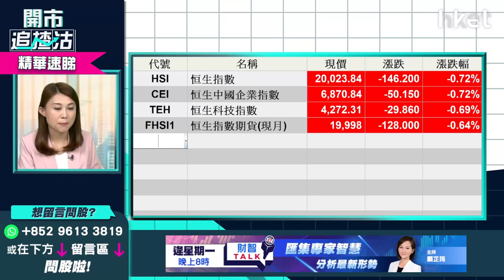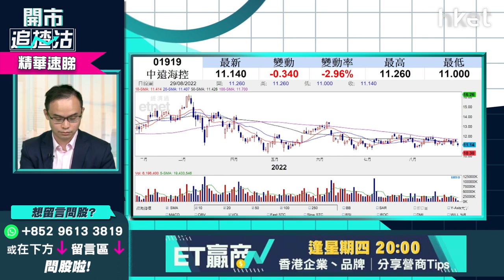【開市追揸沽】（精華）阿里巴巴9988目標價 現價短炒上望、止蝕多少？